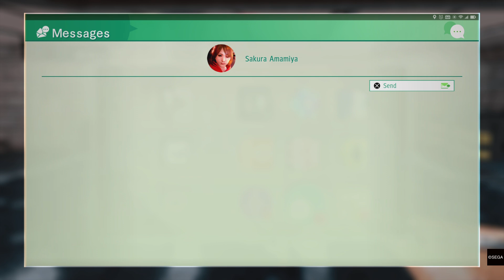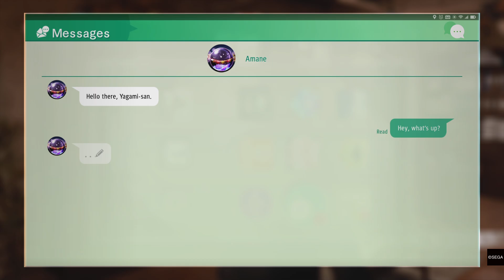"Cat rescue/drone fights" Judgment